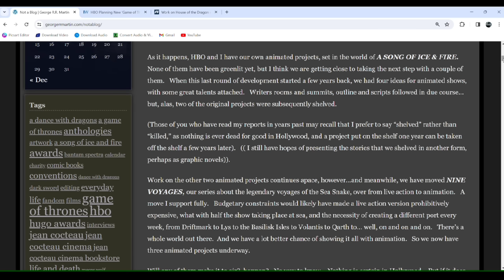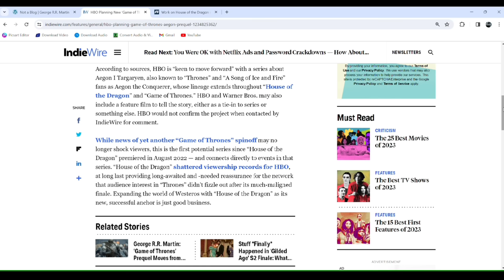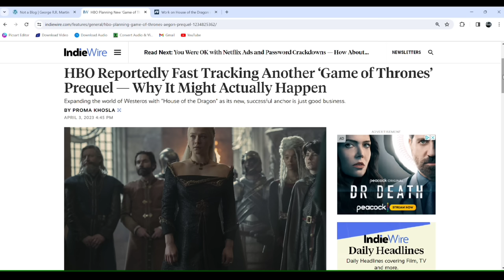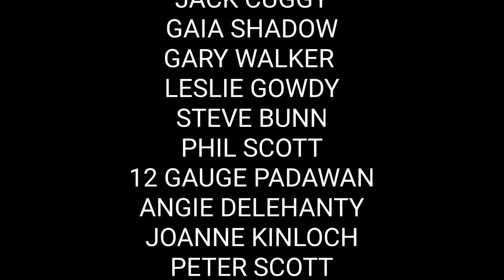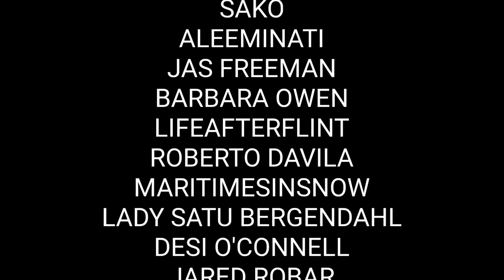George R.R. Martin Reveals HBO's Next Game of Thrones Prequel Series!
Welcome back for another Game of Thrones and A Song of Ice and Fire update video. In this video, I will be talking about George R.R. Martin's recent NotABlog update, where he revealed which new Game of Thrones prequel series he is developing with HBO. According to George R.R. Martin, he's developing a new Game of Thrones prequel series, with HBO, chronicling the legendary Nine Voyages of Lord Corlys Velaryon, The Sea Snake. He also revealed this new series will no longer be live action. Due to budgetary reasons, Nine Voyages will now be animated, a first for HBO's Game of Thrones prequel shows! The series has yet to be given a greenlight, but George R.R. Martin believes this will happen very soon. There's no official release date yet, either... HBO is currently developing House of the Dragon's second season, as well as their new series, A Knight of the Seven Kingdoms: The Hedge Knight. House of the Dragon season 2 will release early this summer!